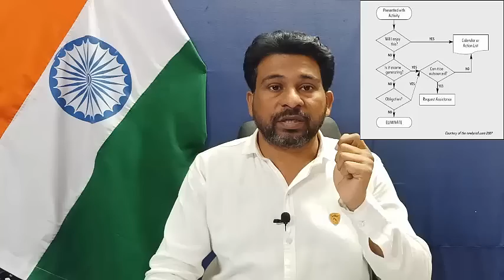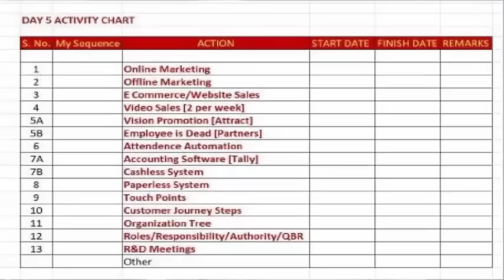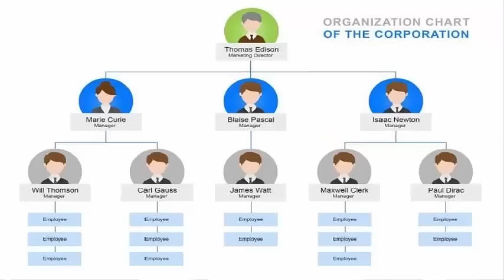Day 5 10X Business growth Course |how to expand business | entrepreneurship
Double your Sales in 60 Days
DAY 1
The sales mindset
The four level of action
The 10x Rule
Mining your Power base
The first rule of selling
The power of attitude
Why Price is a myth
Massive action equals massive results
DAY 2
Sales process
Steps in the road to sale
Handling Objections
The power of presentations
The theory of closing
The facts of followup
How to make millions on the phone
Selling in the age of the internet
Top Traits of the greatest sales people
50 ways to stay and keep your team motivated.
Who should attend this workshop?
Business owners struggling with their cash flow
Startups looking to increase their topline
People who cant close deals fast enough
Companies with a low motivated sales team
Business owners who don’t have a structures follow up process
Business owners who want to make their company recession proof
Business owners struggling to find customers
People who cant get past the gatekeeper
Business owners facing high attrition in the teams
People who struggle to get the right price for their products
Business owners seeking to manage their time.
At the end of this 2 day workshop, You will

Have a step by step roadmap on how you can increase your sale by 40% to 100% in a few months
Have the ultimate guide on not being bogged down on your customer’s price objections
Have the 12 step path to quicker sales and faster closures.
BENEFITS

The 2-day workshop will help you in
Business Owners

Increased sales between 40% to 100% under 6 months.
Sell Fast

Close a deal in a time frame which surprises everyone.
Motivated sales team

Create lower iteration and higher performance by the team.
Be more credible

Stand up way beyond your competitors and be the first choice of your customers.
Army of promoters

Create a power base of customers who become ardent promoters of you and your company.
Sell at your price

Learn how not to get bogged down on your customer’s price.
₹15,000+ 18% GST/ Per Person
2 day workshop
Boot Camp Workbook
Trainer’s Manual eBook
RES Access

10 REASONS WHY YOU NEED TO ATTEND
THE 10X BUSINESS BOOT CAMP!

YOUR GROWTH HAS BEEN FLAT
Sales without profits do you no good. We helps you pinpoint the exact strategies that will work to increase your bottom line. Uncover who and what are making you money and where you need to out the fat. Investing in your company is investing in its future success.

YOU NEED FRESH BUSINESS IDEAS
Stay ahead of the competition using our knowledge, experience, and insights. Learn how to develop and create cutting-edge ideas for your business. Make sure your sales vitality isn’t based on outdated concepts that are vulnerable. Crush the competition.

YOU SHOULD USE BOOT CAMP AS A STRATEGIC PLANNING SESSION
Set your yearly executive strategic planning session during Boot Camp and reap the benefits. Immerse your team in three days of intense business planning sessions where you can set implementation steps, action plans. and responsibilities while it’s fresh in everyone’s minds – all in sunny.

YOU NEED TO CLEARLY SEE YOUR BUSINESS PROBLEMS
In three days We will cover every aspect of a healthy and successful business to use as a benchmark for comparing your business operations and strategy. Not only will you identify your company problems but you’ll have an action plan to solve them.

YOUR STAFF LACKS VISION TO DRIVE AND BUILD THE BUSINESS
Are you too close to the day-to-day to see if your business has outgrown your staff’s talent and your strategy is stagnant, Use Our insights to define the talent and level of expertise you need to reach and exceed your company’s sales target. See how to handle the areas that you’re not familiar with. Learn to invest in the proper staff to run your business

YOU NEED TO CREATE A NEW BUSINESS CULTURE AND INSPIRE STAFF
Hear Our insights on inspiring your team and creating a powerful positive company culture. Witness real-life examples in action and see why We'r daily success meeting.

YOU’RE NOT HITTING THE SALES LEVELS YOU NEED
No clear strategy that everyone knows and has bought into? We will give you the knowledge and walk you through how to set the right business plan and tackle your challenges head-on. Use Our proven success methods to avoid missteps and grow sales to the levels you need.